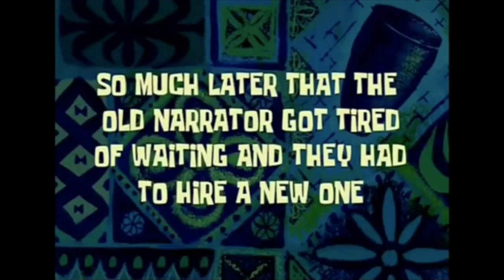Night swimming with my family |Jhona Travel Vlog